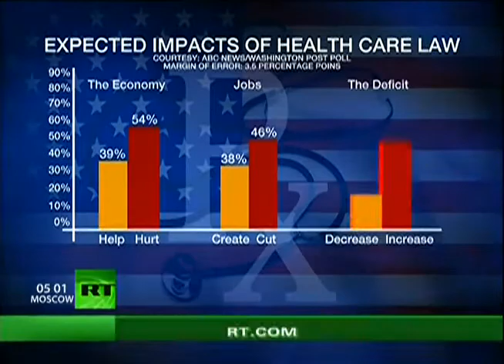Why Ending Healthcare Could Crush Civil Rights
If you liked this clip of The Thom Hartmann Program, please do us a big favor and share it with your

friends... and hit that "like" button!

add_user=thomhartmann